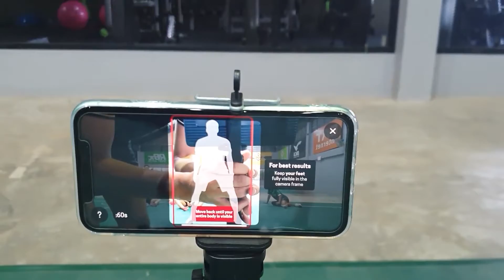อยากเตะจิกได้ ต้องดู!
🔥 เตะหนีบล็อคด้วยการจิกให้ลงหน้าเน็ต
(ฝั่งเขานะไม่ใช่ฝั่งเรา) ต้องทำยังไง ?
🔥 แถมเตะตะกร้อไป ร้องเพลงไป

โอ๊ยยย คลิปนี้มีแต่ของดี ไปดูกันเหอะ!